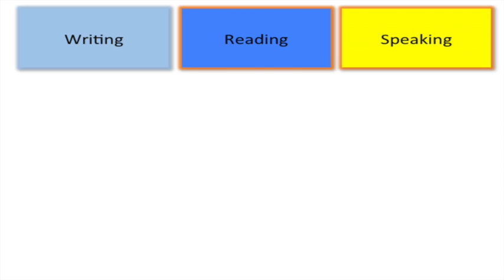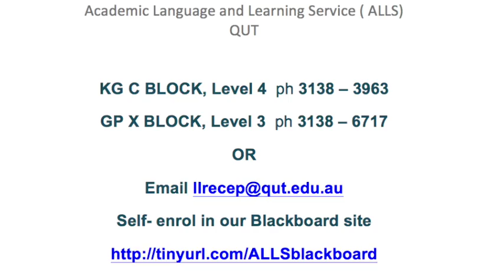ALLS 2015 Promo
This video is about ALLS 2015 Promo